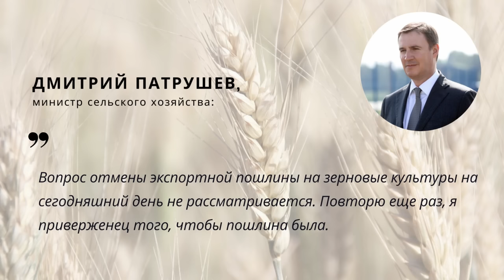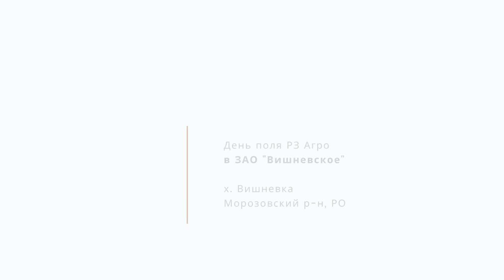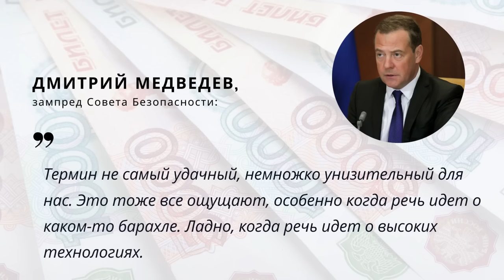Производители удобрений просят субсидировать спрос аграриев. TOP Agrobook: обзор агроновостей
Как Россия борется за ослабление рубля, на каких условиях аграрии получат удобрения в новом сезоне и сколько молочных продуктов мы можем производить без импортных заквасок.

Таймлайн:
00:00 Начало
00:25 О рублях и экспортёрах
02:52 День поля в «РЗ Агро» - уже 7 июня!
04:16 Производители удобрений просят субсидировать спрос аграриев
06:17 Россия может запретить экспорт риса
07:13 Оксана Лут объяснила смысл пошлины на лён
08:06 Молочники попросили Минсельхоз помочь с бактериями и грибами
09:08 Дмитрий Медведев предложил переименовать унизительный термин

Партнёры
ООО НПО "Биоцентр Дон" ГК "Биоцентр" - биопрепараты СТИМИКС. Комплексная поддержка сельского хозяйства

Группа компаний РЗ Агро - возделывание сельскохозяйственных земель и организации крупного зернопроизводства

Рубль разворачивается, цены - не очень
В течение мая аграрии юга РФ наблюдали стремительное падение закупочных цен на пшеницу. Это было связано, во-первых, с тем, что экспортёры уже выбрали свои квоты, а во-вторых, с тем, что рубль невероятно укрепился.
Первый фактор всё ещё продолжает действовать, а вот в динамике рубля, похоже, наметился разворот. Правительство и Центробанк вводили жесточайшие правила, которые должны были поддержать национальную валюту, теперь же они эти правила ослабляют. Минфин разрешил экспортёрам продавать не 80%, а всего 50% валютной выручки, Центробанк увеличил срок продажи валюты для экспортёров с 60 до 120 рабочих дней, наконец, ключевая ставка была снижена до 11%.
Доллар подорожал до 66 рублей, а вслед за ним – хоть и на копеечку – но выросла цена на пшеницу в глубоководных портах.
По словам гендиректора ИКАР Дмитрия Рылько, в марте, действительно, было несколько недель, когда трейдеры могли получить супермаржу, но этот счастливый период быстро закончился.

День поля в «РЗ Агро» - уже 7 июня!
Познакомиться с новинками селекции пшеницы, выбрать сорта на новый сезон и, главное, задать давно назревшие вопросы учёным вы можете на днях поля, которые проведёт группа компаний РЗ Агро.

Производители удобрений просят субсидировать спрос аграриев
На прошлой неделе состоялось заседание аграрного комитета Совета Федерации, где обсуждались цены на минеральные удобрения.
На заседании было сказано, что практика «плановых поставок» будет продолжена, и к 1 июня ведомства согласуют новый график. Кроме того, исполнительный директор РАПУ Максим Кузнецов дал понять, что в правительстве приняли предложение ассоциации проиндексировать цены на минеральные удобрения. Он также отметил, что дистрибьюторская наценка в размере 5% не позволяет дистрибьюторам развиваться, и, понимая, что удобрения стали слишком дорогими для аграриев, попросил правительство стимулировать спрос на удобрения за счёт субсидий.

Россия может запретить экспорт риса
РФ может с 1 июля и до конца года запретить экспорт риса и рисовой крупы. Это следует из законопроекта, который подготовил Минсельхоз.
Цель ограничения – правительство пытается обеспечить продовольственную безопасность по рису.
Минсельхоз рассчитывал, что в нынешнем году аграрии соберут больше миллиона тонн риса, из которого будет произведено 550 тысяч тонн крупы. Но после аварии на Фёдоровском гидроузле – 22 апреля – эти планы были нарушены.

Оксана Лут объяснила смысл пошлины на лён
Замминистра с/х Оксана Лут во время Всероссийского зернового форума рассказала, когда будет снят запрет на экспорт подсолнечника и почему ввели пошлину на лён.
Ограничение не будет снято до тех пор, пока в России не будет достаточно сырья для заполнения внутренних мощностей по переработке. По этой же причине – для поддержания сырьевой базы переработчиков – была введена и экспортная пошлина на лён.

Молочники попросили Минсельхоз помочь с бактериями и грибами
У российских переработчиков молока возникла новая проблема – с заквасками для кисломолочных продуктов, пишет РИА Новости. Около 80% закваски для творога, сметаны, йогуртов производители завозили из заграницы. Теперь – в силу финансовых и логистических ограничений – поток поставок ограничен.
На это обратил внимание член комитета Госдумы по аграрным вопросам Сергей Лисовский. Он попросил министра сельского хозяйства Дмитрия Патрушева рассмотреть возможность поддержки отечественных компаний — чтобы они переходили на российское оборудование и сырье.

Дмитрий Медведев предложил переименовать унизительный термин
И последняя новость на сегодня. Зампред Совета безопасности, председатель «Единой России» Дмитрий Медведев на форуме «Предпринимательство в новой экономической реальности» предложил отказаться от «несколько унизительного» термина «импортозамещение» и использовать выражение «технологический суверенитет».
У нас в РО есть удачный пример, когда хозяйства отказалось от химических пестицидов и минеральных удобрений - это «БиоХутор Петровский», где мы 15 июня мы проведём День органического земледелия.